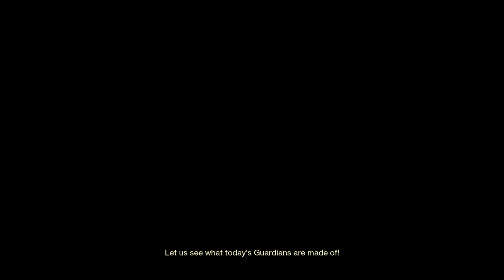Destiny 2_20220913003803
Eruption on Twilight Gap with Gyrfalcon's, Jade Rabbit, and Drang